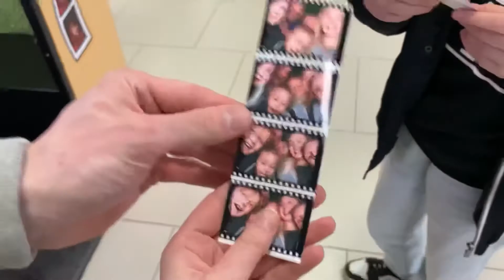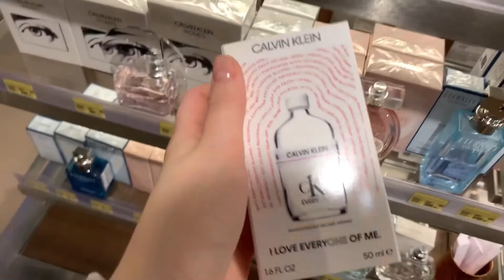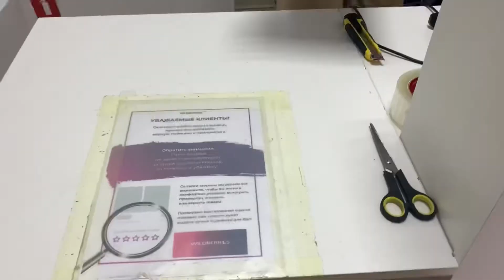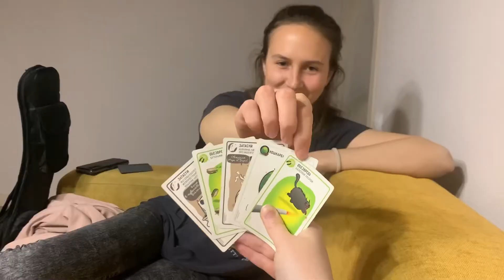Уезжаю из Волгограда. О переезде, квартире и будние дни. / Leaving Volgograd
Мы решили переехать, и начали действовать решительно, но как всегда есть разные но… этот влог о том, что происходило в эти 2-3 недели.